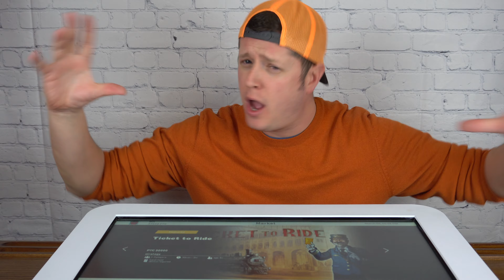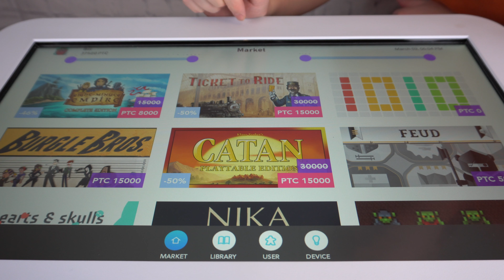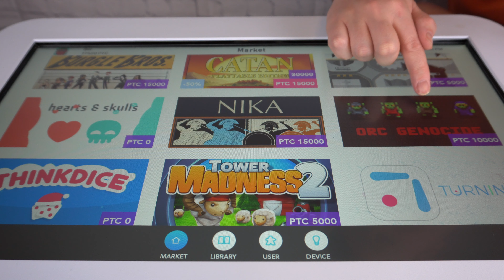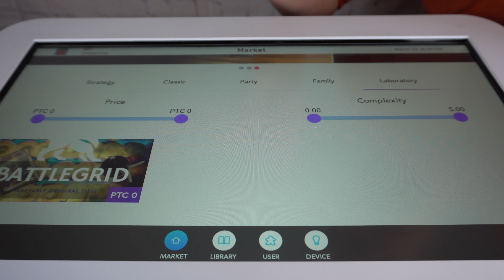PlayTable - What's New!? 3.3.20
In Today's Video, We Bring You Up To Speed On What's New On The PlayTable As Of March 3rd, 2020